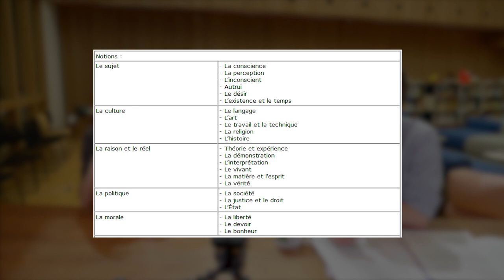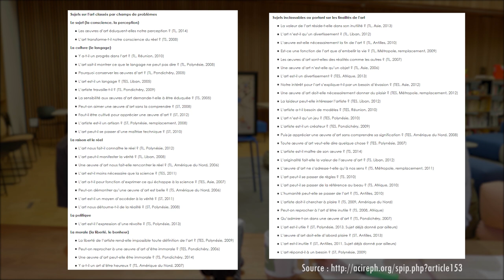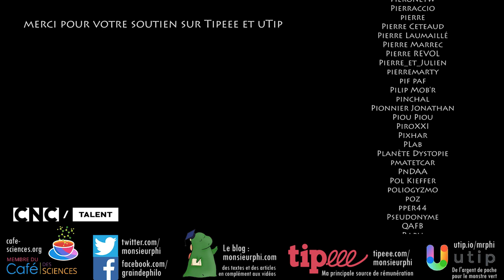Philosophie : le bac est-il une loterie ? | Café Phi #2 avec Frédéric Le Plaine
Discussion avec Frédéric Le Plaine, professeur de philosophie et président de l'ACIREPH, autour de l'état actuel de l'enseignement de la philosophie au lycée et des problèmes que pose l'épreuve actuelle du bac.

Sommaire :

0:00 - Intro

1:56 - La philo au bac, est-ce une loterie ?

2:50 - L'indétermination d'un programme réduit à une liste de notions

4:44 - Conséquence : l'épreuve de philosophie est la plus discriminante socialement

5:52 - Que veut dire "Apprendre aux élèves à penser par soi-même" ?

7:29 - Peut-on imaginer un programme de notions pour d'autres matières ?

8:26 - Les profs de philo ont-ils des approches de la philosophie irréconciliables ?

10:44 - Correction du bac, Acte I : les copies-test

13:15 - Fausse liberté pédagogique

16:28 - Conséquences sur la perception de la philosophie par les élèves

18:05 - Comment évalue-t-on une copie ?

20:04 - Correction du bac, Acte II : la réunion d'harmonisation

25:00 - Que signifie la note d'une copie de philo ?

26:21 - Correction du bac, Acte III : le jury

29:27 - La portée symbolique de la note de philo

20:31 - Outro

L'article de Frédéric Le Plaine : "Bac : en finir avec la loterie philosophique"

Le projet de programme qui vient avec la réforme et dont on parlera dans le prochain épisode

Financement participatif
(ma principale source de rémunération)